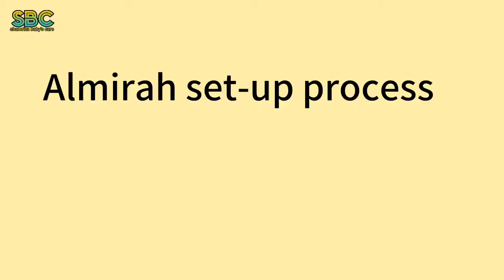Unboxing baby foldable wardrobe/ portable kids almirah / Shamriza baby's care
Purchase link from Amazon

Foldable kids wardrobe

क्लॉथ डायपर खरीदे

क्लॉथ डायपर का इनर